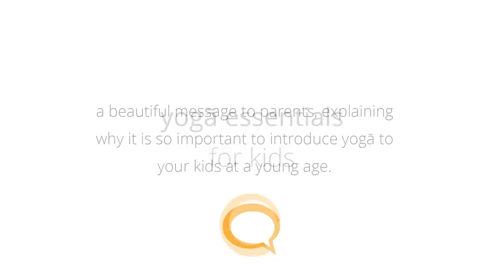Yoga Essentials for kids | a beautiful message to parents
An excellent explanation as to why yoga is so important and why it should be introduced at a young age.